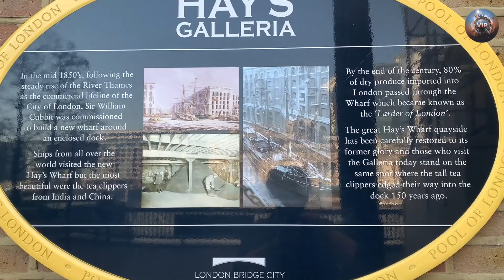Walking in London South Bank, between Tower Bridge and London Bridge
Walking London’s South Bank  in the heart of London, during the  on a warm, sunny spring's morning lockdown.